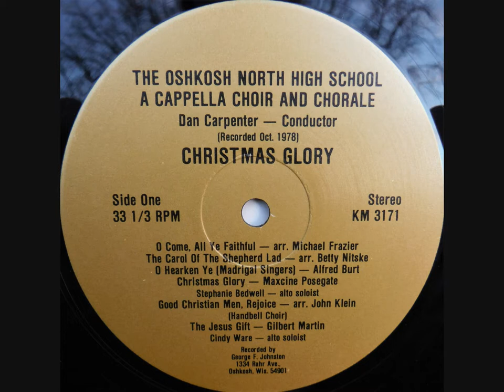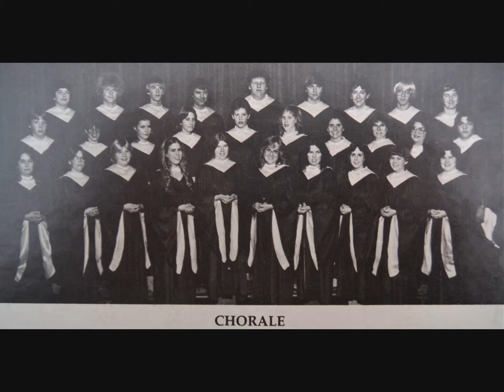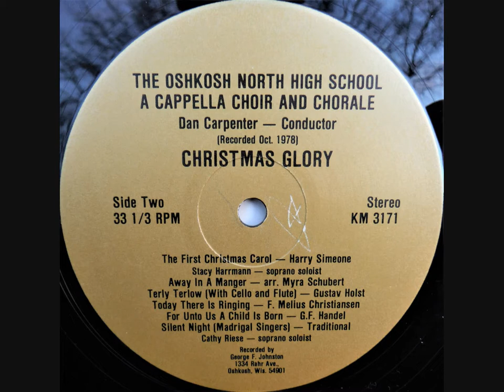1978 Oshkosh North High School A Cappella & Chorale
Dan Carpenter, Conductor | Oshkosh, WI